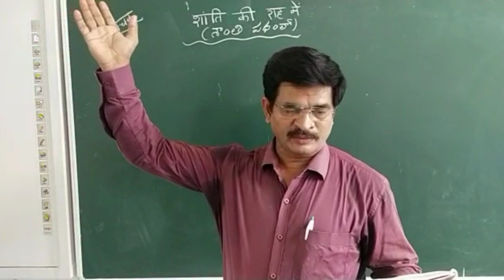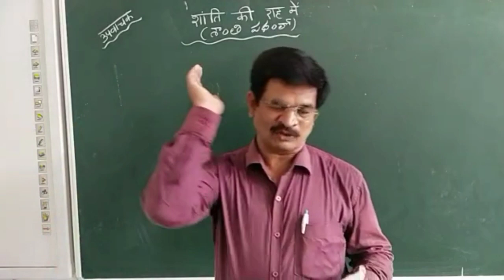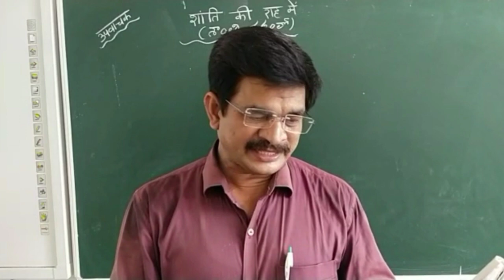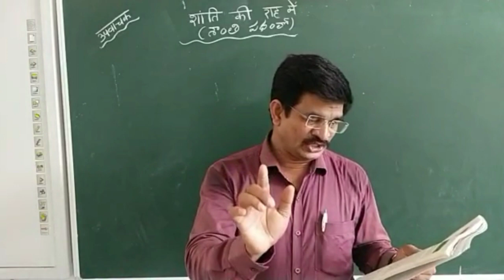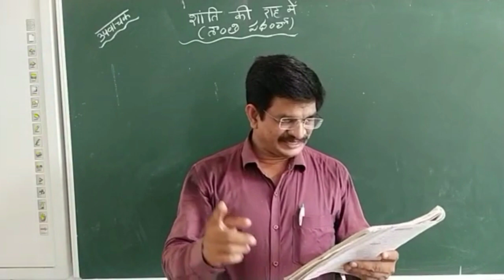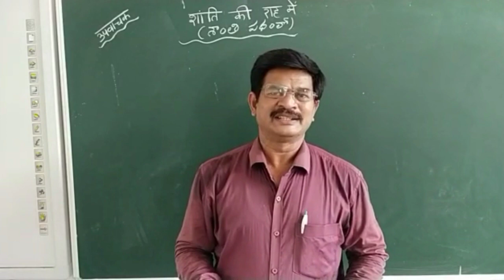शांति की राह में // PART-2 // 10TH CLASS - HINDI